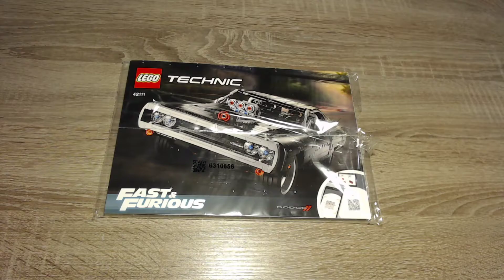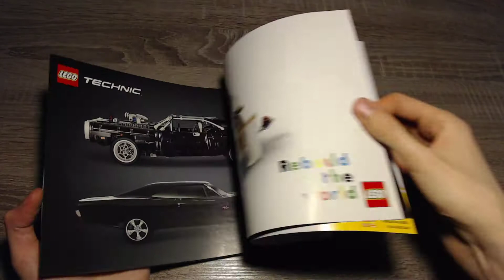Schnell und wütend: LEGO Technic Dom's Dodge Charger Review (42111) [Deutsch|HD]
Auch wenn Fast and Furious 9, der Film, zu dem dieses Set erscheinen sollte, erst in einem Monat herauskommt, schauen wir uns heute schon mal Dom's Dodge Charger (42111) aus der LEGO Technic Reihe an.